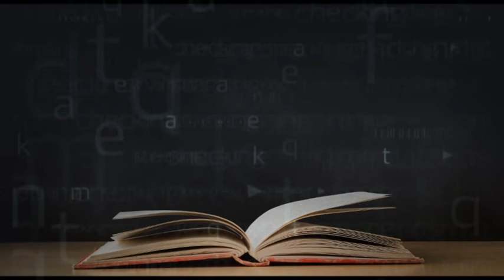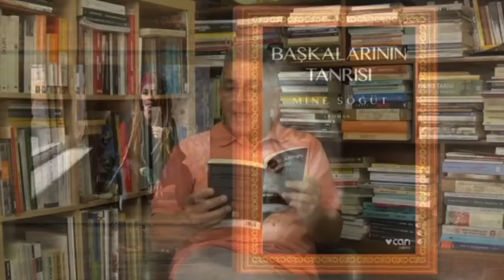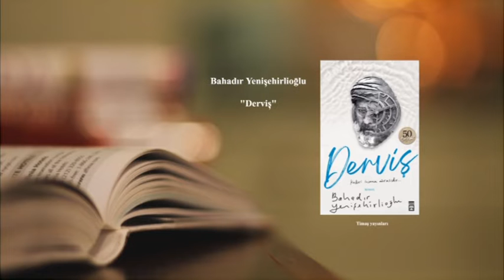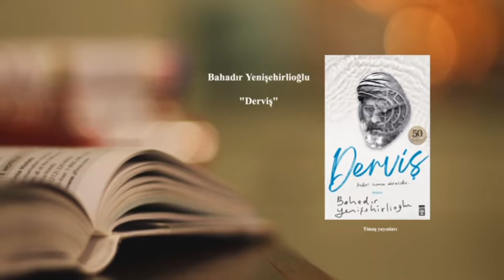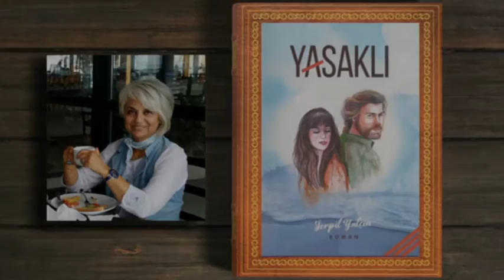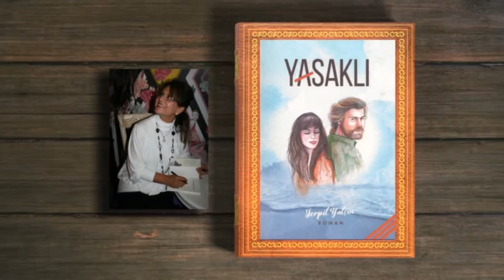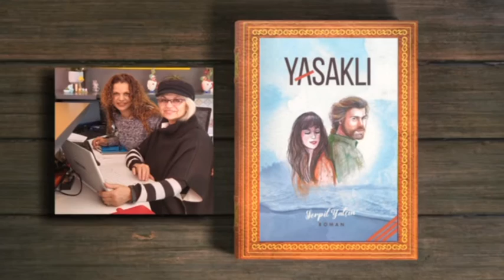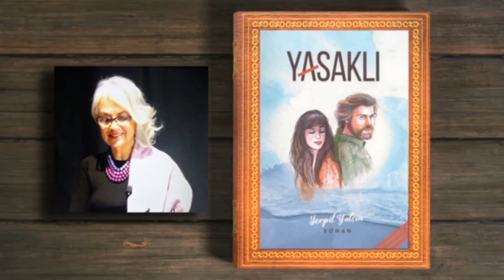ERALP ADANIR-BİR YAZAR BİR KİTAP-81- Mine Söğüt-Serpil Yalçın-24-10-2022